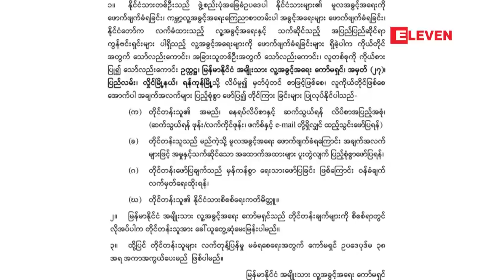ဒီဇင္ဘာလ ၉ ရက္ ညပိုင္းသတင္း အစီအစဥ္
■ အလုပ္သမားေခါင္းေဆာင္မ်ား အလုပ္မွထုတ္ပယ္ခံရမႈ ရပ္တန္႔ေပးေရးႏွင့္ မႏၱေလးတုိင္း အလုပ္သမားေရးရာ ၀န္ႀကီးခန္႔အပ္ေပးေရး အပါအ၀င္ အခ်က္(၇)ခ်က္ျဖင့္ အလုပ္သမားမ်ား မႏၱေလးၿမဳိ႕တြင္ ေတာင္းဆုိဆႏၵျပ

■ ပန္းေတာင္းၿမိဳ႕နယ္ ကံမကားလမ္းေဘးတြင္ အမ်ိဳးသမီးႏွစ္ဦးအား တူးမီးေသနတ္ျဖင့္ ပစ္ခတ္ခဲ့သည့္ အမ်ိဳးသား ႏွစ္ဦးကုိ ဖမ္းဆီးရမိခဲ့ၿပီး ပစၥည္းလုယက္လုိသျဖင့္ ပစ္ခတ္ခဲ့ဟု ထြက္ဆို

■ အေမရိကန္သမၼတ အိမ္ျဖဴေတာ္ဦးစီးအရာရွိခ်ဳပ္ ရာထူးမွဖယ္ရွားခံရျပီး ေဒၚနယ္ထရန္႔လက္ထက္တြင္ အိမ္ျဖဴေတာ္ မွ ဖယ္ရွားခံရသူ (၂၈) ဦးအထိ ရွိလာ

■၂၀၁၄ ခုႏွစ္ေနာက္ပိုင္း မက္ဆီ၏ ဖရီးကစ္သြင္းဂိုးအေရအတြက္ ဥေရာပထိပ္တန္းလိဂ္ (၅) ခုတြင္ ဖရီးကစ္သြင္းဂိုး အမ်ားဆံုးရရွိထားသည့္ အသင္းထက္ ပိုမိုမ်ားျပား

အစရွိတဲ့ ျပည္တြင္း၊ ႏုိင္ငံတကာနဲ႔ အားကစားသတင္းေတြကို တင္ဆက္ေပးထားပါတယ္။